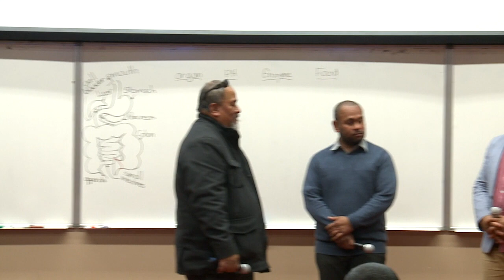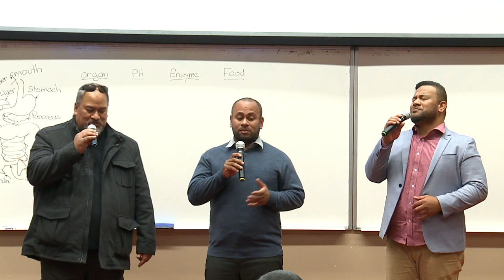Sometimes It Takes A Mountain by Pearly Gates Harmony